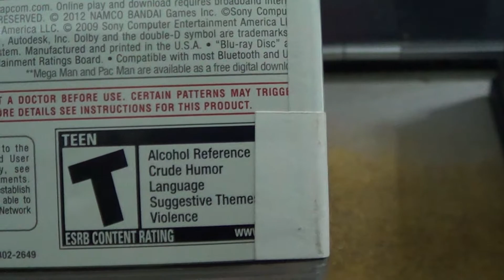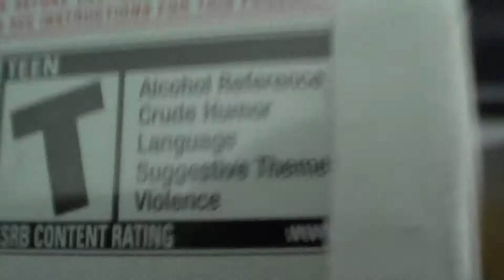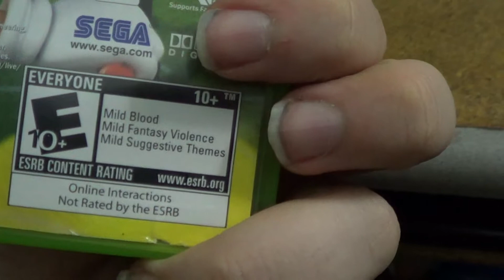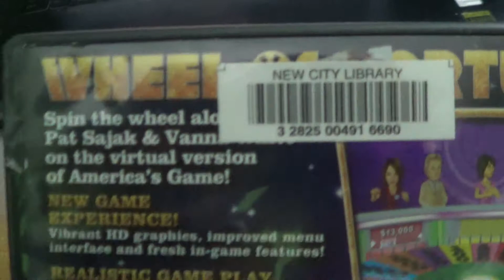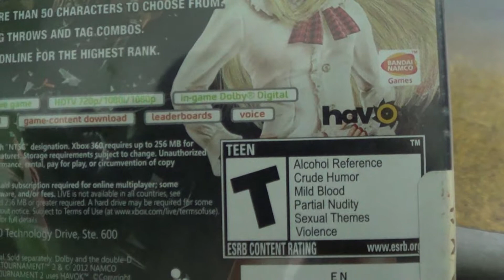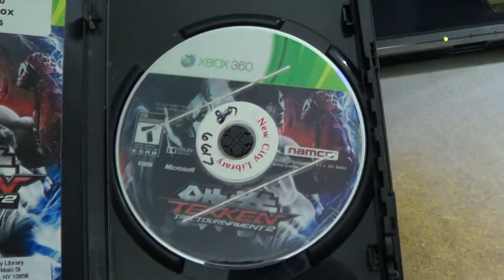Games I Took Out Of The Library On 5/26/17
7 games were Shown